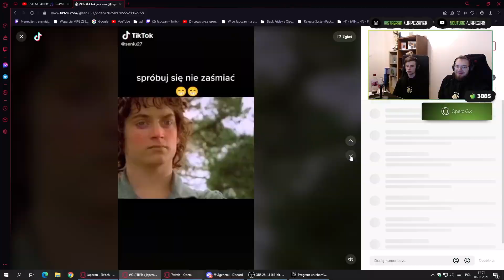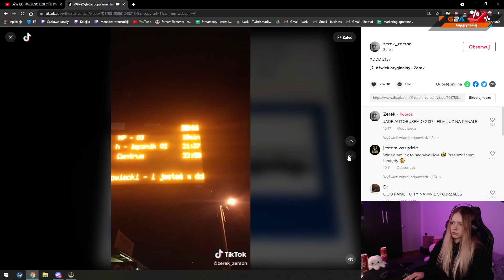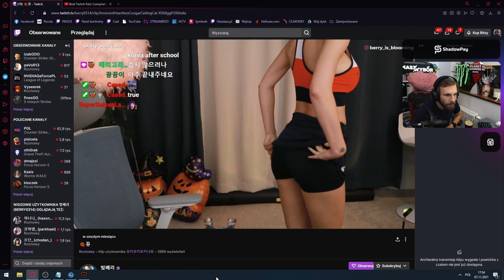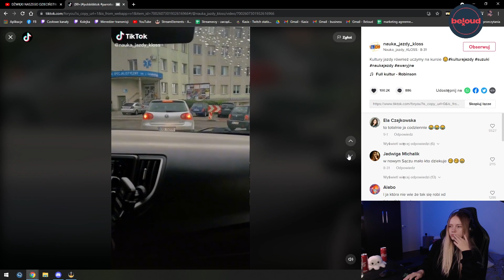NA CH*J CIĘ WPUSZCZAŁAM? | SŁOWA NIC NIE DADZĄ |😂 POLSKIE SHOTY 😂| FM#505🔥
⌚ Spis:
0:00 - 0:22 - Remsua
0:23 - 0:40 - Intro
0:41 - 0:46 - Remsua
0:47 - 1:26 - Diabeuu
1:27 - 1:37 - Japczan
1:38 - 2:29 - Kli5hy, Paris Platynov
2:30 - 2:50 - Diabeuu
2:51 - 3:17 - Saju
3:18 - 3:47 - Kasix
3:48 - 3:59 - Slayproxx
4:00 - 4:50 - Pago
4:51 - 5:24 - Tom223
5:25 - 5:55 - Slayproxx
5:56 - 6:13 - Kasix
6:14 - 6:19 - Diabeuu
6:20 - 6:25 - Slayproxx
6:26 - 6:34 - Remsua, Kasix
6:35 - 6:48 - Saju
6:49 - 7:01 - Diabeuu
7:02 - 7:49 - Remsua
7:50 - 8:01 - Pago
8:02 - 8:31 - Dance